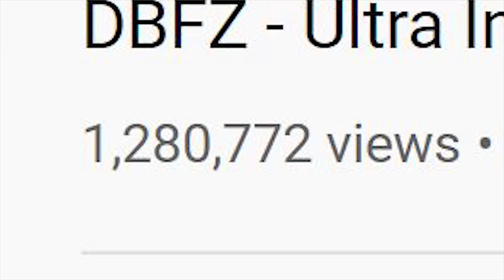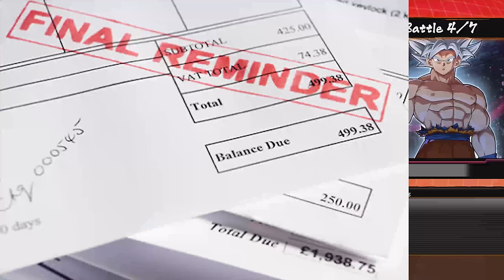DBFZ - Ultra Instinct Goku Boss Raid Is Impossible?? (PART 2)